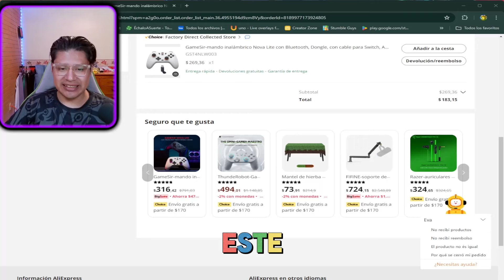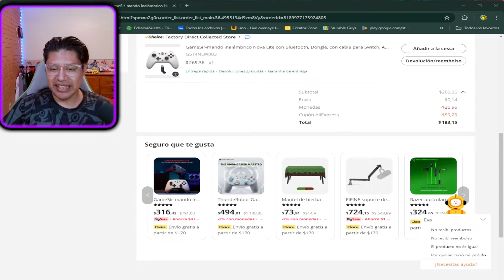MI NUEVO CONTROL PARA JUGAR - GAMESIR NOVA LITE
NUEVO SERVIDOR DE DISCORD!!!